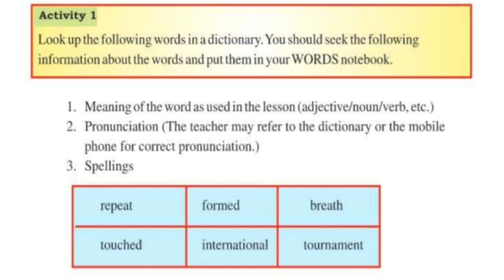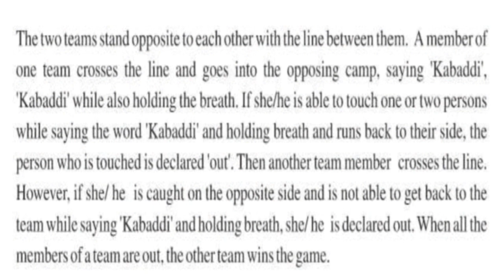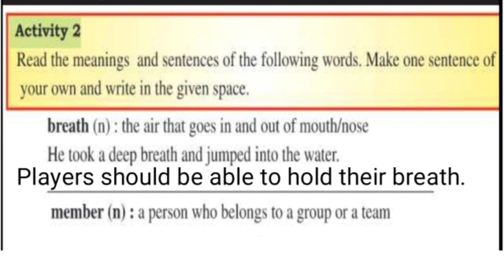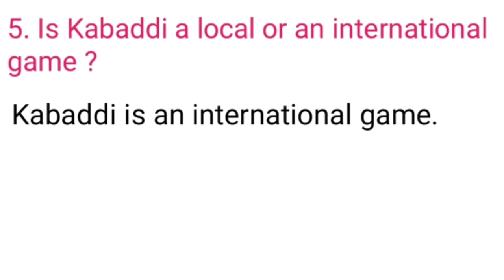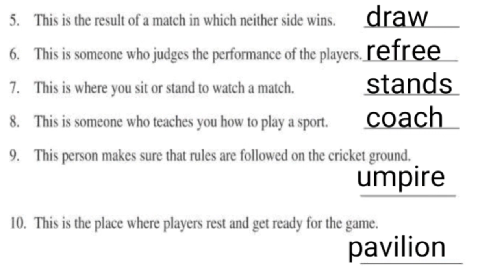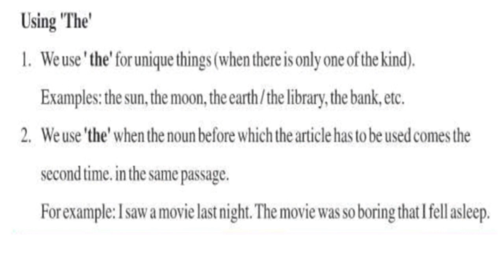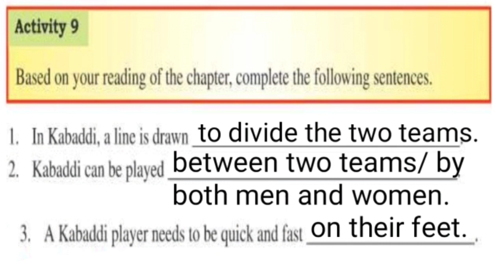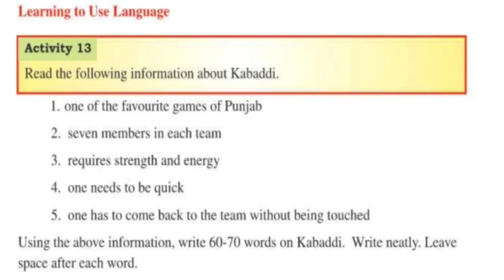class 6th english chapter 7 playing kabaddi question answer activities pseb class 6 english lesson 7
class 6th english chapter 7 playing kabaddi
lesson 7 class 6 english question answer
6th class English | Lesson 7 | Playing kabaddi | Question Answer

6th class English | Lesson 7 | Question Answer | Playing kabaddi
CLASS-6th ENGLISH LESSON-7 Playing kabaddi (Excercise Solved)
Class 6th , Playing kabaddi,Question Answer and Solved Back Exercise,Book - My english companion,PSEB,Full Explained

This video contains info on
pseb Class 6 english chapter 7 lesson 7 playing kabaddi video
playing kabaddi class 6
playing kabaddi class 6th
playing kabaddi questions and answers class 6
class 6 english lesson 7 playing kabaddi question answer
pseb class 6 english lesson 7
pseb class 6th english lesson 7
6th class English | Lesson 7 | Playing kabaddi | Translate in Punjabi
Class 6, English, Lesson 7, Playing kabaddi, Part 7, PSEB
class 6 English lesson 7 Playing kabaddi question and answers solution
Playing kabaddi question and answer , solution , back exercise
PSEB board English full solution
6th Class English | Lesson 7 | Question Answer | Playing kabaddi
6th class English lesson 7 question and answer
6th class English chapter 7 question and answer
class 6 English lesson 7 Playing kabaddi
Playing kabaddi chapter 7 solution
class 6
English
lesson 7
chapter 7
6th class English book chapter 7
6th class English book
6th class English book lesson 7
6th class English chapter 7
6th class English lesson 7
6th class English
6th class English lesson 7 question answer
6th class English chapter 7 question answer
English class 6 lesson 7
 English class 6 chapter 7 solutions
English class 6 chapter 7 question answer
 English class 6 lesson 7 solutions
 English class 6 lesson 7 question answer
 class 6 English chapter 7 solutions
 class 6 English chapter 7 question answer
 class 6 English lesson 7 solutions
 class 6 English lesson 7 question answer
6th class English 7th chapter question answer
6th class English 7th chapter